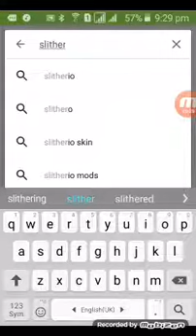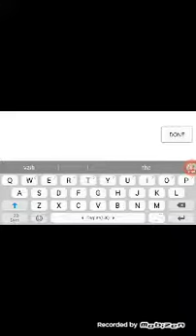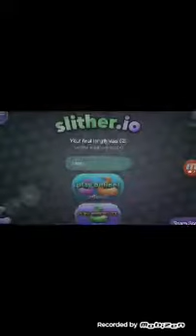Slitherio Game tutorial